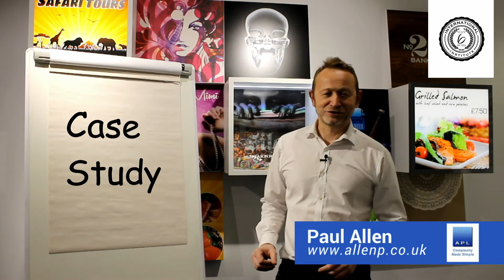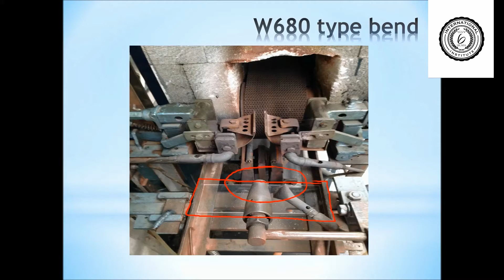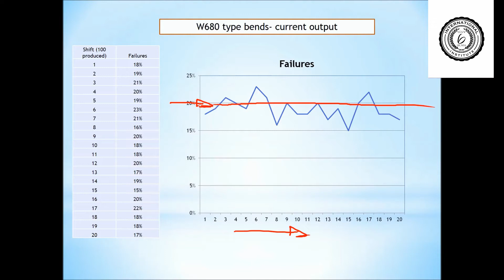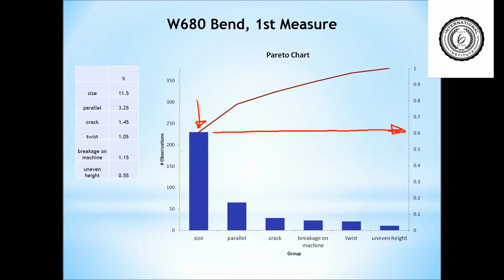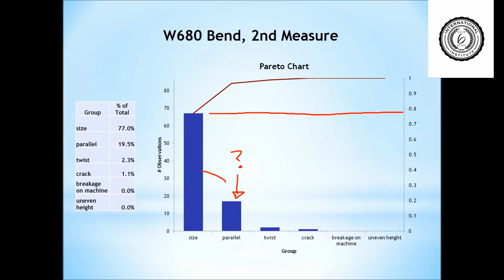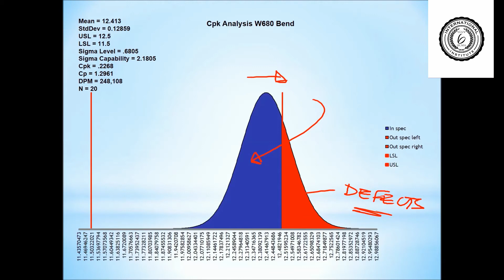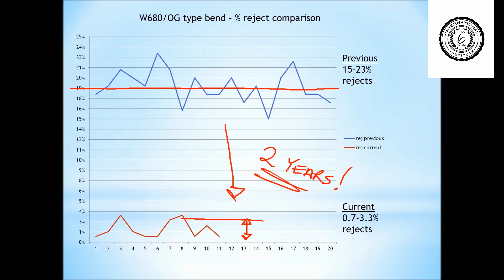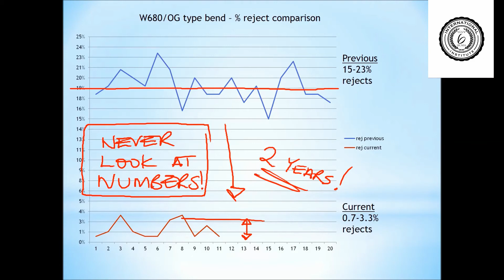Case Study 3 Simple Diagrams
Always Plot the data!! Here's a case study to show easy a solution is once a simple chart is used. This problem was well over 2 year old!!